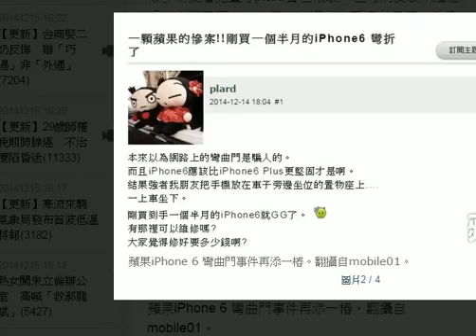悲劇！ 新買iPhone 6被坐一下「彎」了 HD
蘋果iPhone 6推出後「彎曲門」事件層出不窮，有網友分享慘痛經驗，表示手機不小心被坐到，手機整個變彎。

網友plard在mobile01論壇發文求救，自己剛買一個半月的iPhone 6不小心在車上被坐到整個彎掉，詢問網友哪裡可以修好，要花多少錢？

很多網友看完直呼plard實在很衰，也有網友表示這個「也太彎了吧！」，但也有網友指稱沒有任何一台手機經得起「坐」的，「還是認命換手機吧。」還有網友說希望樓主記取教訓，手機應該要好好愛惜才對，另外有網友在底下分享一個iPhone 6誇張彎曲的案例，照片中手機彎得呈現90度直角，但該網友並未說明是因何造成。